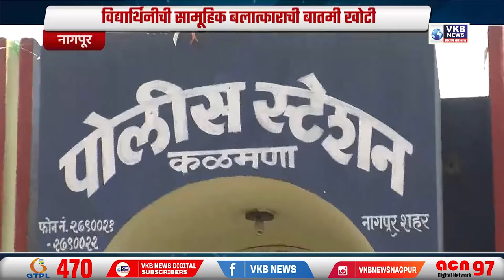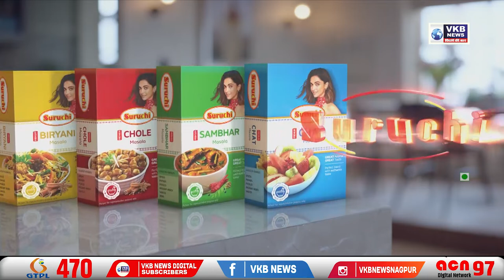महाविकास आघाडीला धक्का ! चंद्रशेखर बावनकुळेंचा दणदणीत विजय